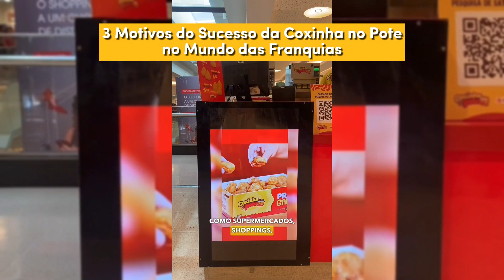3 Motivos do Sucesso da Coxinha no Pote no Mundo das Franquias